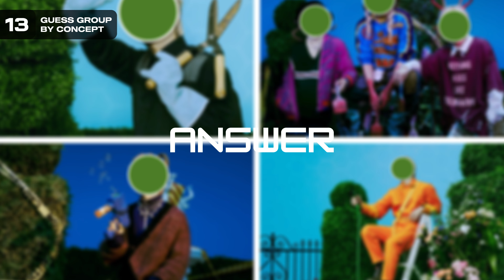[KPOP GAME] GUESS THE GROUP/SOLOIST BY THE CONCEPT PHOTOS I K-Pop Roulette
🎲 Hello everyone! I’m back with another K-pop video! Can you guess these groups and soloists by their concept photos?

💬 Comment your score and Bonus Answer!

🤫 Bonus Answer: Ateez

KPOP GAME
KPOP TRIVIA
KPOP CHALLENGE
KPOP QUIZ
KPOP ALBUM
KPOP SONG
KPOP CROSSWORD
BTS QUIZ
BLACKPINK QUIZ
ENHYPEN QUIZ
ATEEZ QUIZ
NEWJEANS QUIZ
STRAY KIDS QUIZ
TWICE QUIZ
BIAS QUIZ